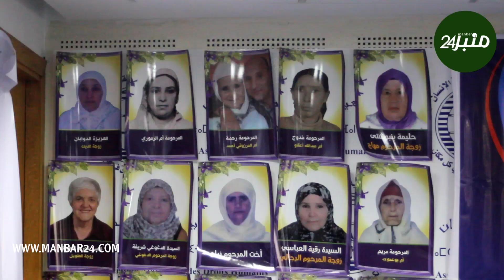عائلات المختطفين والمعتقلين في سجن تازمامارت أزمة صحية و ظروف قاسية يعيشونها أسرهم